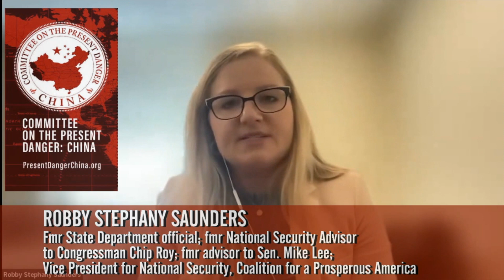CPA National Security VP Robby Saunders on CCP Weaponizing of U.S. Government Employee Investments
From the Webinar: "Financing the 'Rope': Should Federal Employees be Giving the CCP their Pension Funds?"

Among the most successful and insidious of the “unrestricted warfare” techniques the Chinese Communist Party (CCP) has employed for over three decades is the capture of American elites among the denizens of Wall Street. For the relatively paltry sum of tens of billions of dollars in commissions, sweetheart deals, preferential treatment and other inducements (read, bribes), the CCP has gotten enormous help in financing its quest for absolute control at home and global hegemony abroad.

As a result, by some estimates, American investors in public and other pension funds, 401(k) plans, mutual, index and exchange-traded funds and other vehicles have — in many cases, unwittingly — had their money invested by corporations like BlackRock, Vanguard, State Street, and Fidelity in Chinese Communist companies by some estimates to the tune of $3-6 trillion.

Among those are companies that directly help arm and otherwise enhancing the warfighting capabilities of the People’s Liberation Army. In practice, moreover, pursuant to Chinese dictator Xi Jinping’s “military-civil fusion” doctrine, every Chinese company works for the CCP and its military arm, the PLA. Indeed, under a new intelligence law, so must all companies — including U.S. ones — doing business in the People’s Republic of China.

Last week’s memorable CPDC webinar exposed how venture capitalists — epitomized by Neil Shen, reputed to be the world’s most successful VC maven, and his firm, Sequoia Capital — are helping the Chinese Communists weaponize Silicon Valley and America’s technology sector to China’s enormous benefit and America’s great peril.

This CPDC webinar explores the outrageous fact that Wall Street financiers are now imperiling the savings of not only millions of Americans’ by investing them in our mortal enemy, the Chinese Communist Party. BlackRock and State Street, as managers of the federal Thrift Savings Plan (TSP) are doing the same with the pension funds of many U.S. government employees, present and past, military as well as civilian.

Moderator

- Frank Gaffney, Founder and Executive Chairman, Center for Security Policy; Vice Chairman, Committee on the Present Danger: China.

Panelists

- Roger Robinson,President and Co-Founder, Prague Security Studies Institute (PSSI), former Vice President in the International Department of the Chase Manhattan Bank, former Chairman of the Congressional US-China Economic and Security Review Commission
– Topic: “Financing the ‘Rope’: We Must Stop Underwriting History’s Greatest Existential Threat to Freedom”

- Captain James Fanell, U.S. Navy (Ret.)
– Topic: “Military Personnel, Veterans and other Federal Employees Must Not Be Compelled to Pay for Communist China’s Growing Threat”

- Will Hild, President, Consumer’s Research
– Topic: “Larry Fink and BlackRock: Enabling the CCP with TSP Participants’ Funds”

- Robby Stephany Saunders,Former State Department official; former National Security Advisor to Congressman Chip Roy; former advisor to Sen. Mike Lee; Vice President for National Security, Coalition for a Prosperous America
– Topic: “Will Congress Stop the CCP from Weaponizing Its Members’ Pension Funds — and Those of Other U.S. Government Employees?”

- Lieutenant General William “Jerry” Boykin, U.S. Army (Ret.), former Commanding Officer, Delta Force and former Deputy Under Secretary of Defense for Intelligence; author, Never Surrender: A Soldier’s Journey to the Crossroads of Faith and Freedom
– Topic: “Patriotic Americans – Especially Those in Government – Must Not Contribute to China’s Growing Appetite, and Capacity, for War”